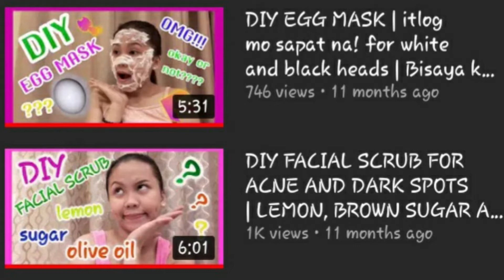HOW TO GET MONETIZE WITHIN 1 DAY 2020-2021 | TIPS AND TRICKS | MONETIZATION APPROVED! | Franessa D.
HOW TO GET MONETIZE WITHIN 1 DAY | TIPS ANG TRICKS | MONETIZATION APPROVED!

SIGNS OF MR. RIGHT ! PAANO NGA BA MALALAMAN NA SIYA NA SI MR. RIGHT?

5 TIPS MAKAIWAS SA LALAKING PA FALL!
PAANO BA UMIWAS SA LALAKING PA FALL?

5 LABAN LANG PARA SA PAGMAMAHAL!

SIGNS NA NAKA MOVE ON NA !

8 SIGNS NA MAHAL KA NG BABAE !
ANO BA NAG SINYALES NA MAHAL KA ⁷NG BABAE?

SIGNS NA MAHAL KA NG LALAKI